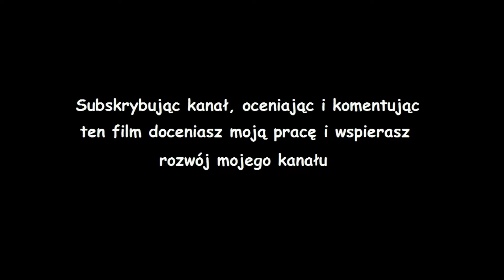#18 Troll - Gothic I: Dolina Zombie 2.2 (EWOLUCJA) na 100%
Bragus wykonuje zlecenie na trolla i wraca do obozu zwiadowczego.

Znaleziska:
Szczaw błękitny (przy obozie zwiadowczym)